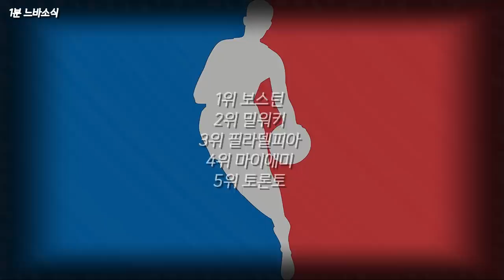이젠 테이텀까지?! 😱😱😱 🏀1분느바소식🏀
그만하자 이제 😶